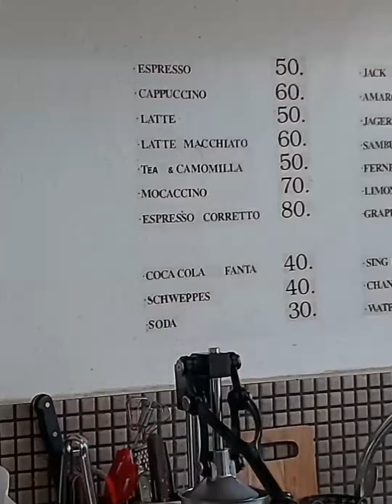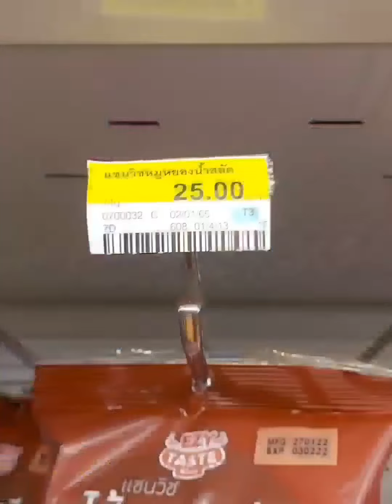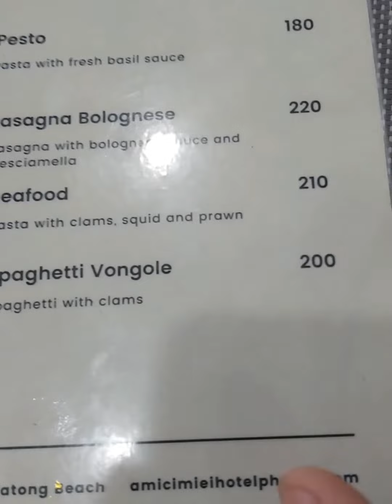Quanto costa una vacnaza in Thailandia?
Scoprite quanto costa una vacanza in Thailandia, naturalmente sono escluse le spese per il Test & GO che in questo momento sono spese straordinarie